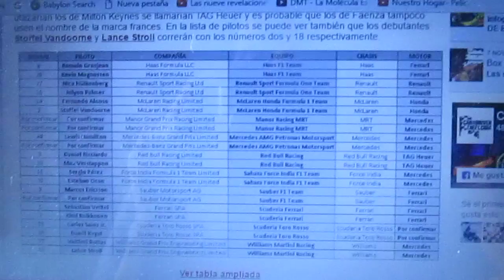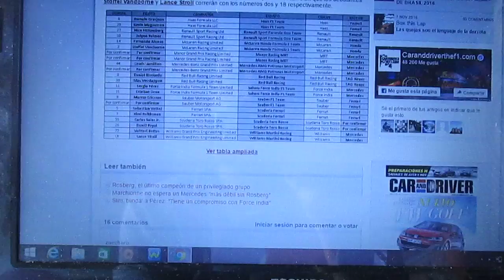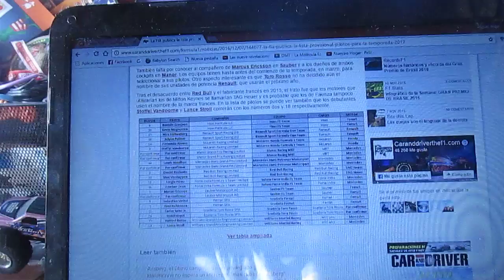Parrilla provisoria de equipos y pilotos de la Temporada 2017 de la F1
En este vídeo les menciono a los pilotos y equipos confirmados para la temporada 2017 de la F1

Ademas como dato les digo que Red Bull seguirá usando motores Renault con el nombre TAG Heuer mientras que su escuderia prima es probable que no use motores de la automotriz francesa para el año que viene